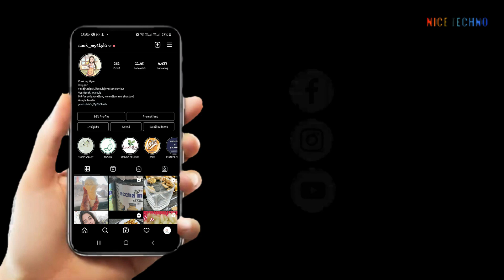DIWALI SPECIAL|मारवाड़ी स्टाइल मठरी| पीला खाजा | BEST TEA TIME SNACKS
Hello

I am back with another videos. This time its PELA KHAJA(SAWAL) that to made with easily available ingredients at any grocery store.

Amazon Store-

Lastly you know the drill-

KEEP SUPPORTING

Love&Hugs